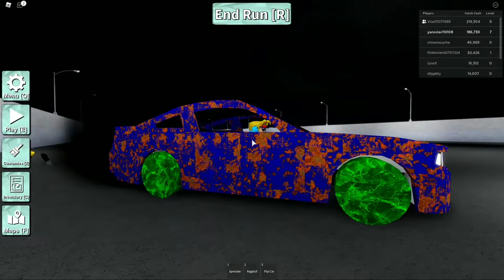Такси с владом